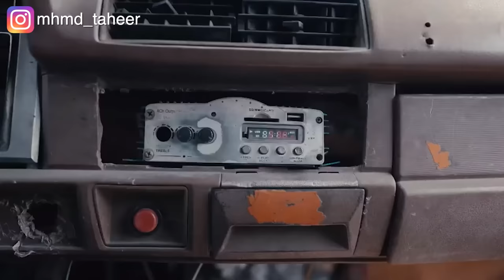بعد نهاية العالم بيفضل مجموعة صغيرة جدا من البشر الجسر بيحاربوا بعض عالأكل والشرب.. ملخص مسلسل الجسر